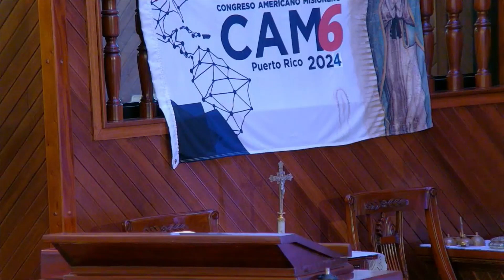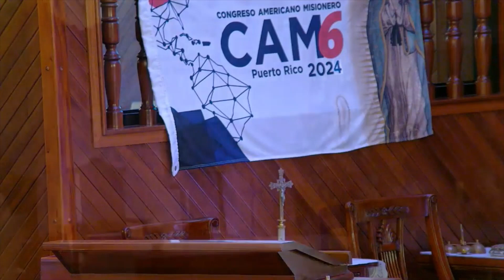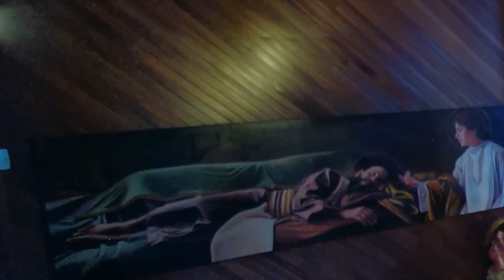Santa Eucaristía del Martes de la Segunda Semana del Tiempo de Adviento - Virgen de la Guadalupe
Santa Eucaristía del Martes de la Segunda Semana del Tiempo de Adviento
Fiesta de Nuestra Señora de la Guadalupe
Celebrante, Padre Samuel Santiago de Jesús
Lunes 12 de Diciembre del 2023